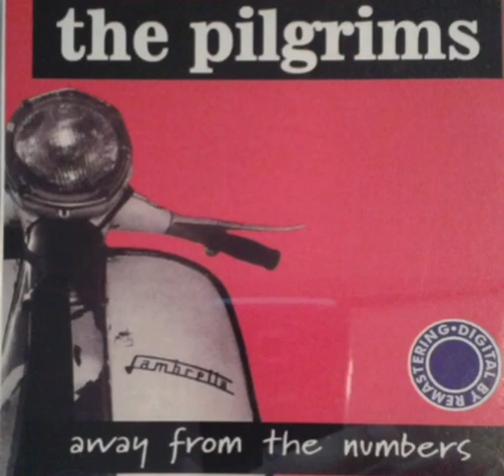THE PILGRIMS. UNEXPECTED SHOWER